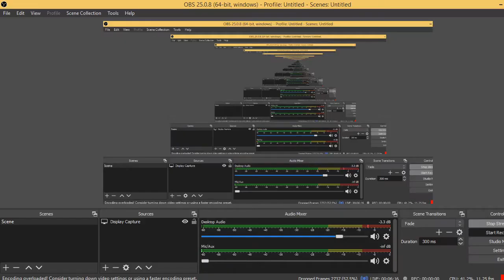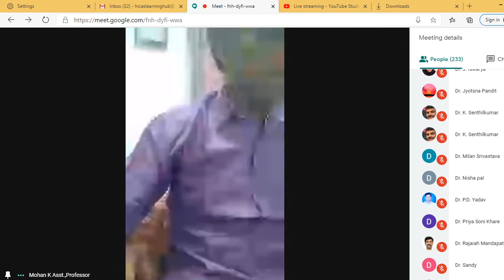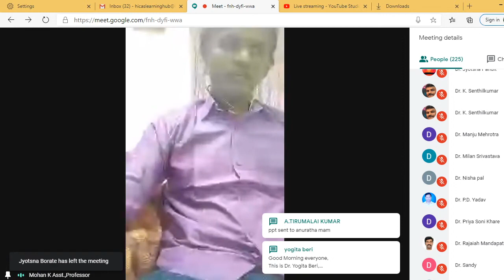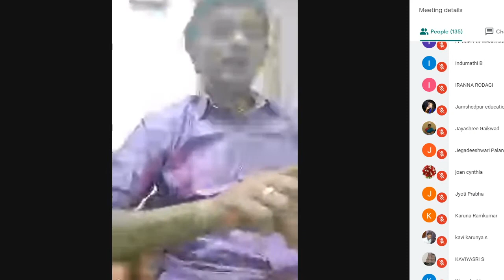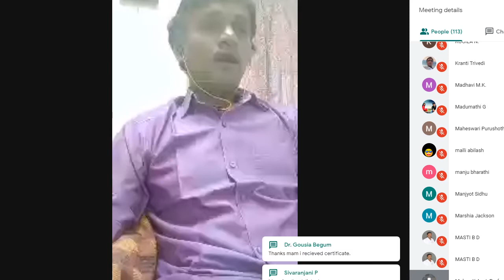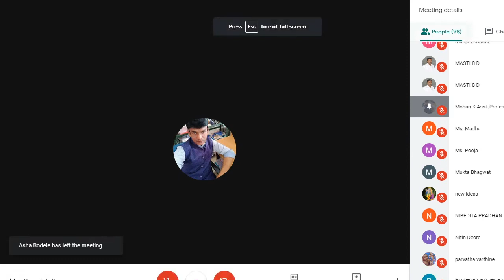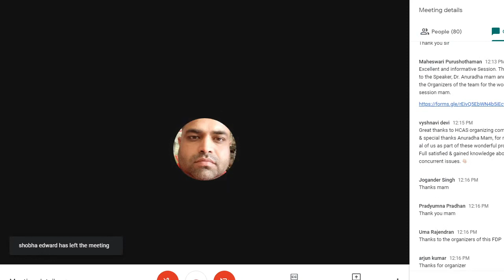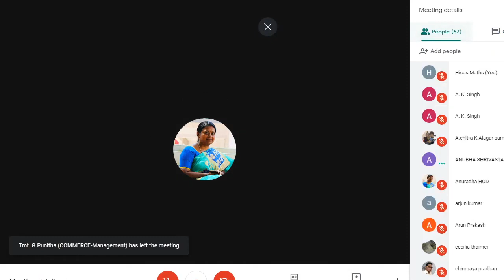ICT Based Teaching And Learning Tools